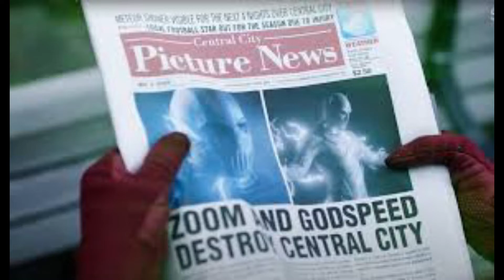Everyone that I think might be in The Flash Season 9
In this video, I talk about every character that I think might be in The Flash Season 9 and my reason why I feel like all these characters should be in Season 9 as always there's gonna be some that aren't but some of the characters that were mentioned in the video are Cobalt blue ‚Max Mercury, Gideon, Godspeed, and Zoom.